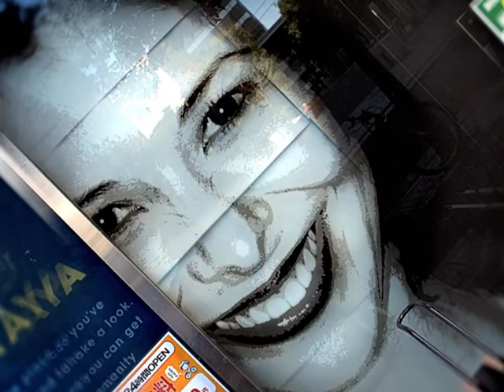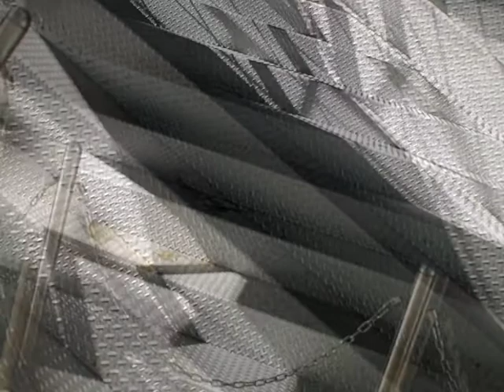oaSis.mpg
hiroko　ワンダーランド
この動画集は、feeling作品です。無理やりなにかを連想させるものではなく、例えば、お茶を飲んでたり、エクササイズをしてて見ていただいて・・・あなたの今日は忙しかったのかもしれない・・・そんなあなたの思い出を感じる瞬間のお供になれたらなと思います。お気に入りがあるといいなあー
This mpg is feeling collection.
for example. having a tea or doing exercise.
You might be busy the day I wonder.
but,i wanna be with you that lived a jazzy day.
I'm wishing that you look at my mpg.
I wonder if there is a favorite.
Please click my channel..